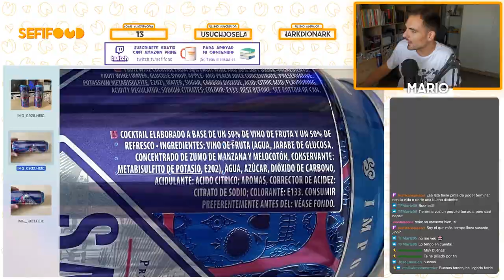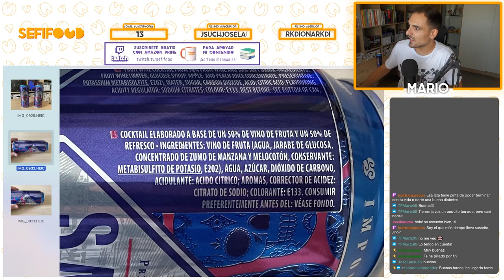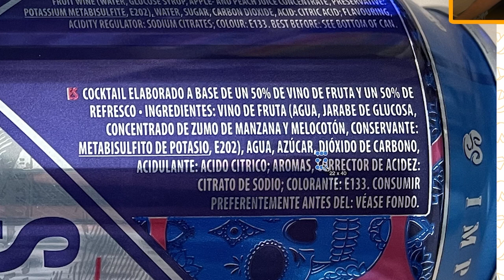SALITOS BLUE ¿ES REALMENTE UNA CERVEZA? | Análisis de la bebida refrescante de moda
Nuevo análisis comestible (bebible, en este caso) donde nos llevamos al hocico el famosérrimo Salitos Blue, una bebida de moda que en ocasiones se promociona y anuncia como una cerveza. Pero, ¿realmente es una cerveza? ¿O acaso es un vino? Te cuento todos los detalles de esta bebida pitufesca en el vídeo de hoy.